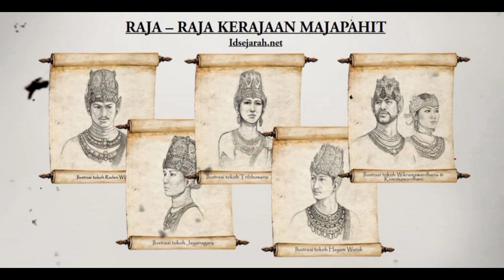PUTRI CAMPA : Hikayat Putri Campa dan Islam di Majapahit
sumber Wkipedia